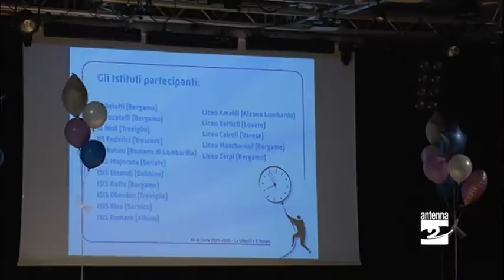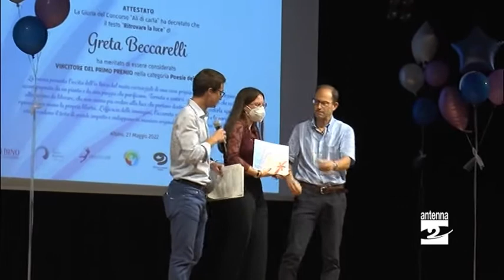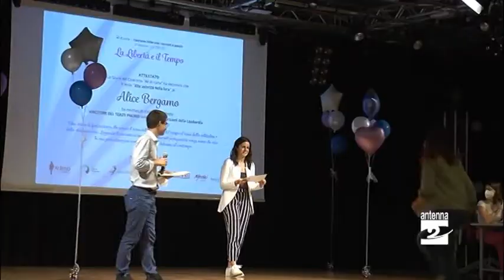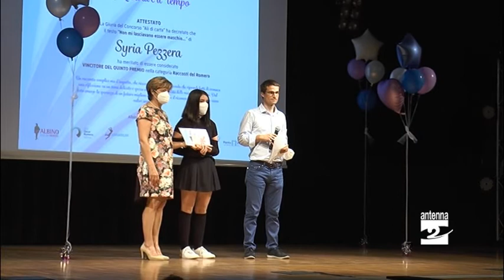Più di 200 testi al concorso letterario del "Romero", premiati i migliori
Successo per la seconda edizione di "Ali di carta", iniziativa rivolta a studentesse e studenti delle scuole lombarde.